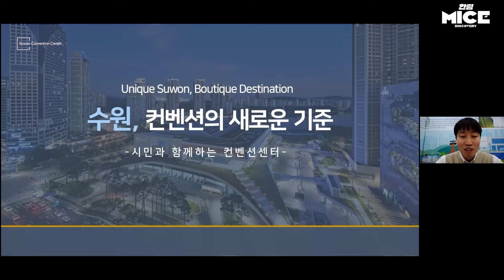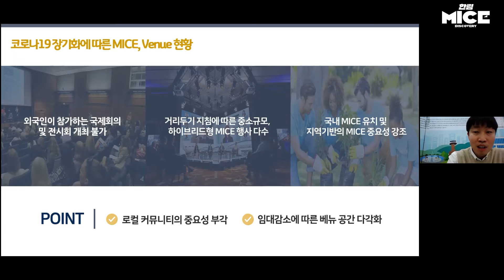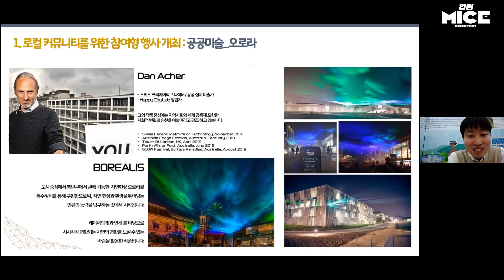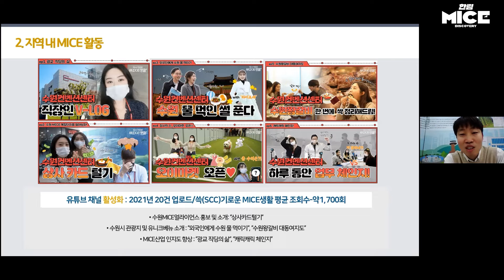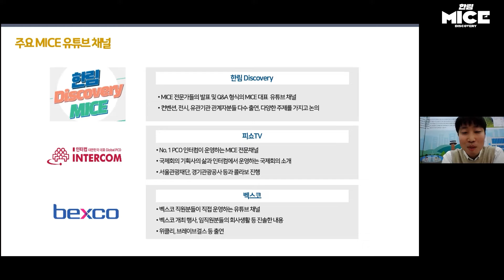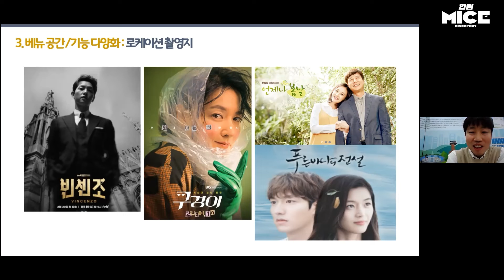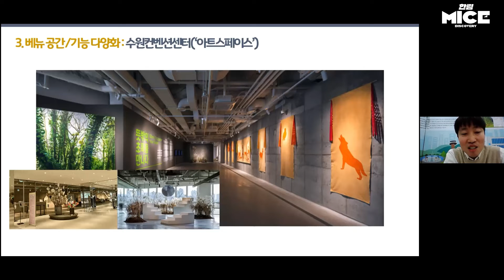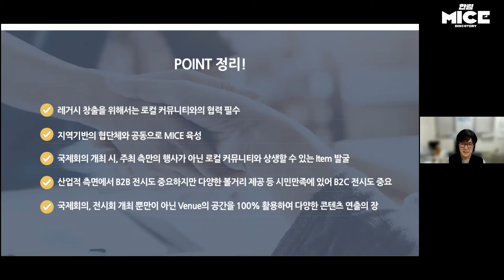81차 한림 MICE Discovery_시민과 함께하는 컨벤션센터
81차는 수원컨벤션센터 홍주석 팀장님과 제주컨벤션뷰로 조진훈 팀장님을 모시고 지역사회에서 컨벤션센터의 기능 및 역할에 대해 이야기 나눠봤습니다. MICE의 레거시를 논할때는 지역에 경제적, 산업적 유산 측면을 강조하고 있고, 실제 컨벤션센터의 건립도 무역촉진이 가장 큰 목적이고 그 다음으로 대형 국제회의 유치를 통한 외국인 수요를 중요하게 생각합니다. 하지만 실제 컨벤션센터를 가장 많이 이용할 수 있고, 센터 운영의 예산은 시민으로 부터 나오고 있습니다. 지역민을 위해 센터의 베뉴마케팅 기능이 강화되어야 하고, 지역민이 찾을 수 있는 행사가 지속적으로 만들어져야 하겠습니다.

구정명절 건강하고 편안하게 보내세요.

82차는 경기대학교 이병철 교수님을 모시고, '뉴 트렌드, MICE와 관광의 융합'이라는 주제로 2월3일 목요일 저녁 6시30분에 zoom을 통해 진행됩니다. 많은 관심과 참여 기다리겠습니다.